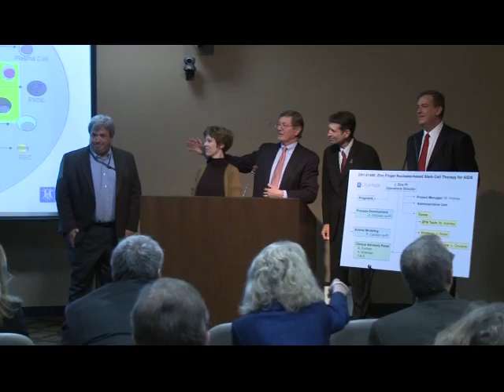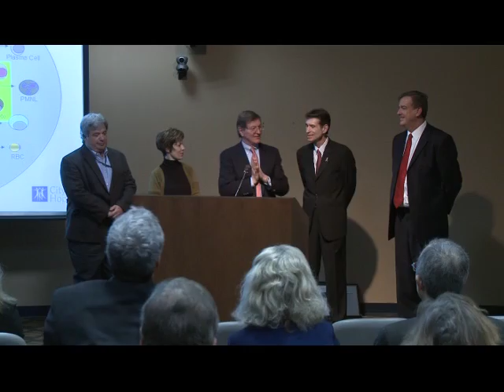HIV/AIDS: Spotlight on Stem Cell Research - Loren Leeds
Loring Leeds, spoke at the "Spotlight on Disease Team Awards: HIV/AIDS," an educational event presented at the CIRM Governing Board meeting on April 29, 2010. Leeds is a patient advocate and was introduce by John Zaia, M.D., chairman in department of virology at the Beckman Research Institute at the City of Hope. The CIRM-hosted event was presented at City of Hope in Duarte, California.